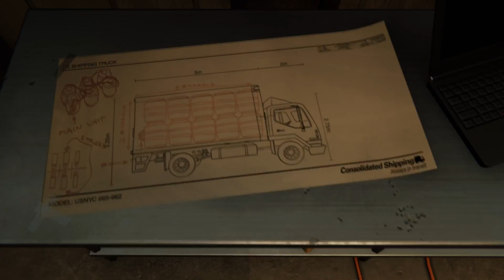Marvel's Spider-Man PS4 Gameplay Walkthrough Part 13 - Silver Sable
Marvel's Spider-Man PS4 Gameplay Walkthrough Part 13 consist of 13th chapter of campaign mission featuring Silver Sabel

In addition to Spider-Man (Yuri Lowenthal) and Mary Jane Watson (Laura Bailey), Miles Morales (Nadji Jeter), Aunt May (Nancy Linari), Norman Osborn (Mark Rolston), Harry Osborn (Scott Porter), Yuri Watanabe (Tara Platt), J. Jonah Jameson (Darin de Paul), Jefferson Davis (Russell Richardson), Rio Morales (Jacqueline Pinol), Black Cat (Erica Lindbeck), Silver Sable (Nichole Elise), and Dr. Morgan Michaels (Phil Morris) will appear in the game.It also contains numerous cameos, references and mentions of other characters from the Marvel Universe, such as Daredevil and the Avengers. Enemies originating in Spider-Man and other Marvel comics will also appear, including Mister Negative (Stephen Oyoung), Kingpin (Travis Willingham), Shocker (Dave B. Mitchell), Electro (Josh Keaton), Rhino (Fred Tatasciore), Scorpion (Jason Spisak), Vulture (Dwight Schultz), Taskmaster (Brian Bloom), Doctor Octopus (William Salyers), and Tombstone (Corey Jones). Stan Lee cameos as a short order cook.
Plot